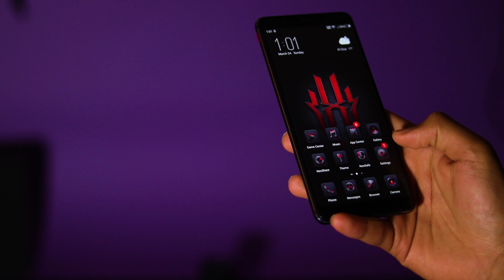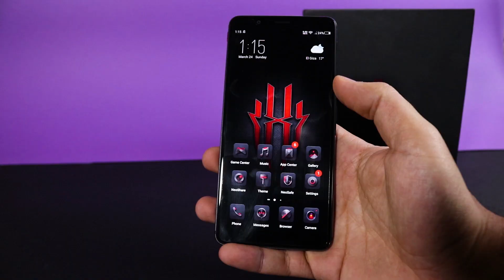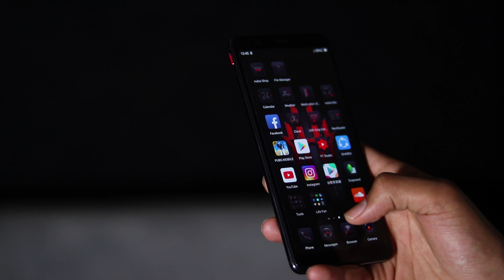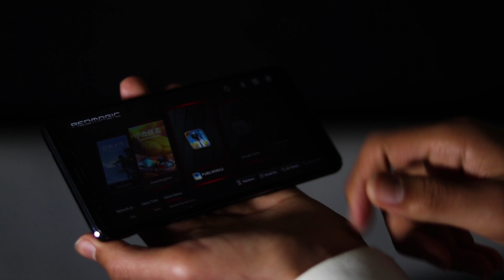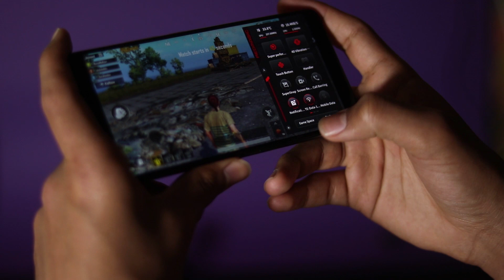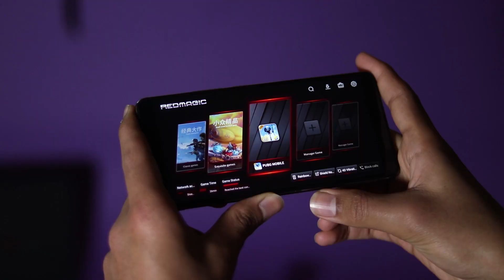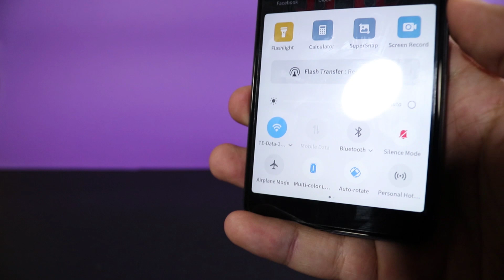nubia red magic mars | ارخص موبايل للالعاب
Zte Nubia Red Magic Mars Review | مراجعة نوبيا ريد ماجيك مارس

اطول اسم  و ارخص موبايل للالعاب